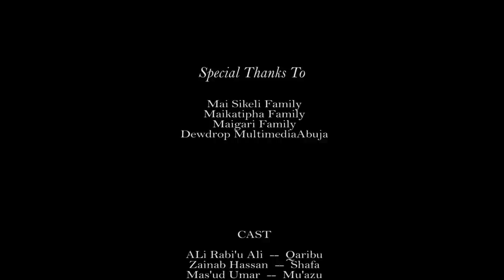Mijin Aure episode 13 (Takun farko) Ali Daddy comedy marriage Hausa drama